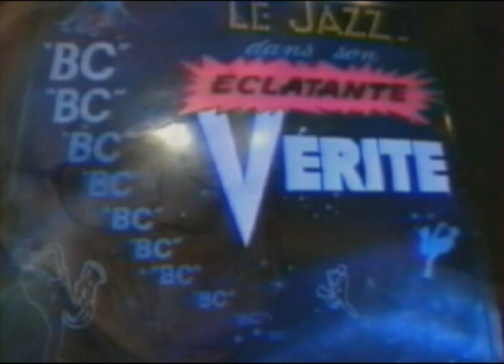Les Années 70 au BC Blues